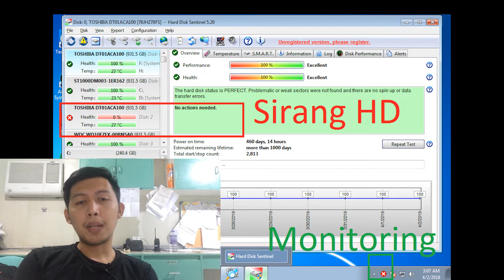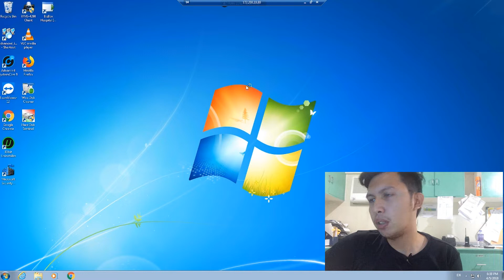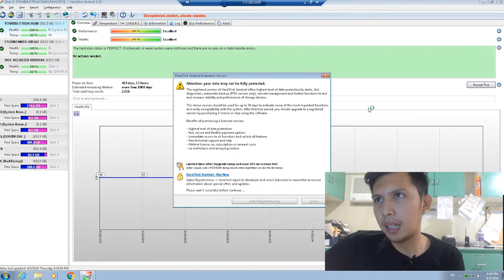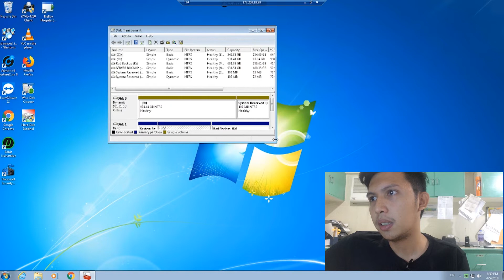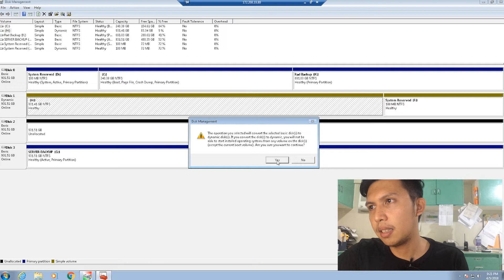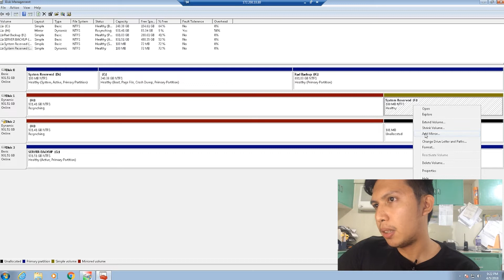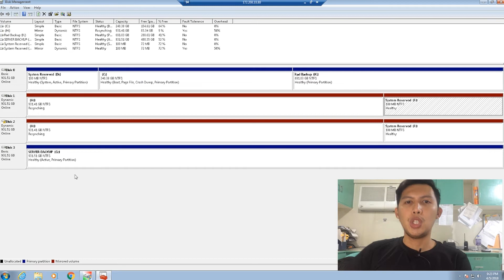How to Mirror Hard Drives Filipino Tutorial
In this video I will show you how to make a mirror drive as backup